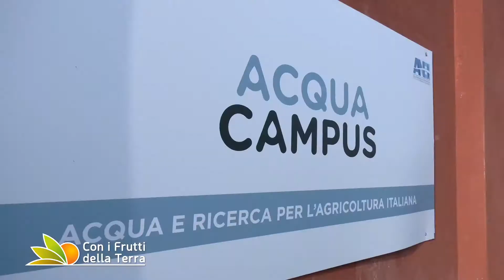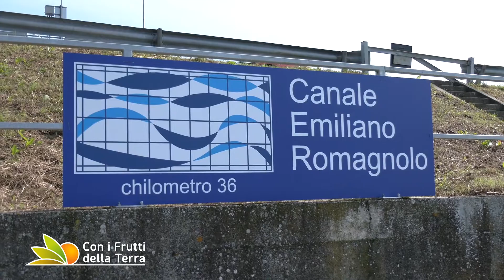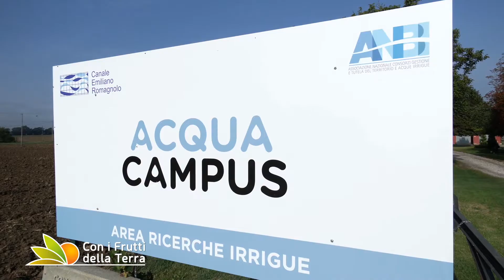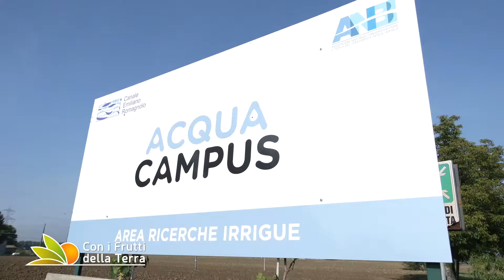60 anni di ricerca: l'innovazione continua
Nel 2019 il CER è entrato nei 60 anni di sperimentazione e ricerca irrigua e i risultati di questa attività saranno le basi per gli studi dei prossimi 60 anni. La giornata del 26 settembre ad Acqua Campus - Area Ricerca è stata seguita dalla visita ad Acqua Campus - Area Dimostrativa, dove si è svolta la tavola rotonda sull'irrigazione per aspersione, organizzata in collaborazione con Edagricole. Servizio realizzato da "Con i frutti della terra".